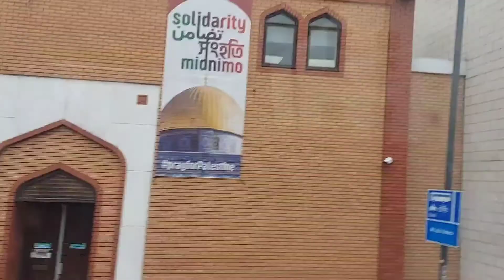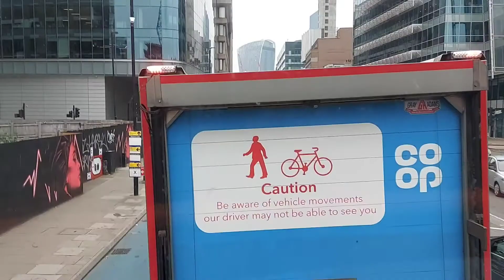আজ যাচ্ছি লন্ডন টাওয়ার ব্রিজ | Going to London Tower Bridge